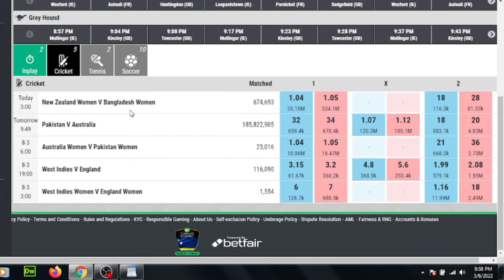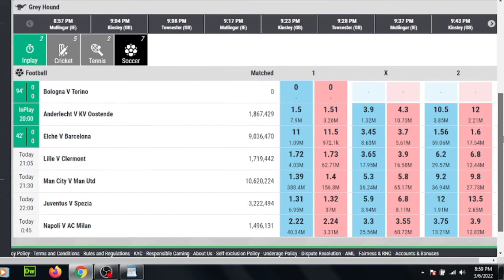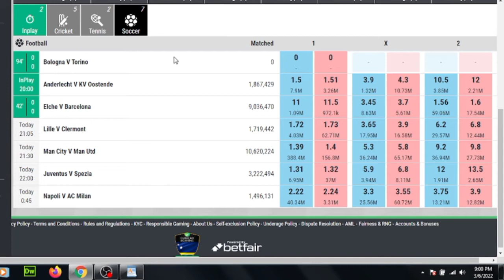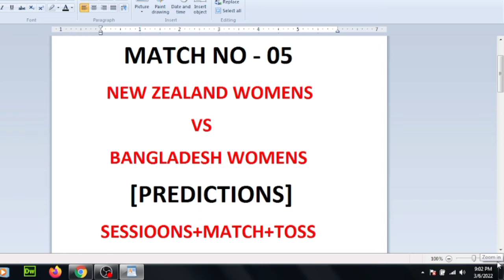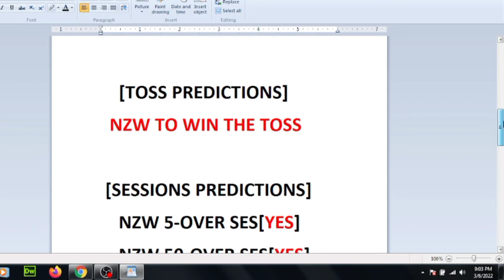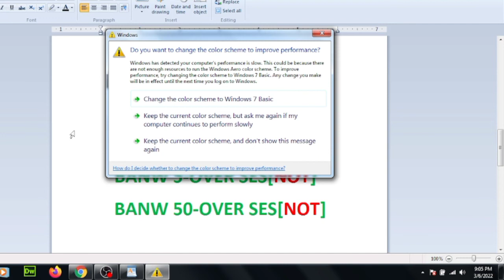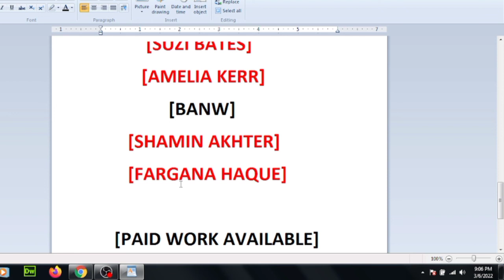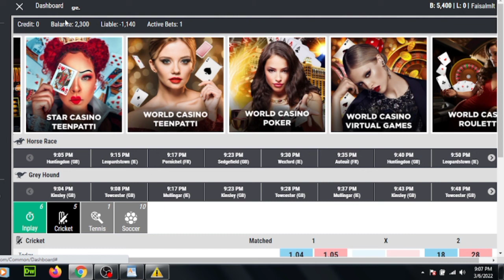Icc Womens World Cup 2022 Predictions|New zealand Womens vs Bangladesh Womens|Nzw vs Banw Fantasy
icc womens world cup 2022
icc womens world cup 2022 predictions
icc womens wc 2022 matches tips
icc womens wc 2022 fantasy tips
icc womens world cup 2022 match winner predictions
icc womens world cup 2022 toss and match tips
New Zealand womens vs Bangladesh  womens match predictions
Nzw  vs Banw match dream11 fantasy tips

           Wicket Keeper
           (Katey Martin) 8.5cr

                Batsmen
          ( Ammy Satherwaite) 9cr
             ( Fargana Haque ) 9.5cr
            ( Suzi Bates )  9.5cr  (vc)

                     Allrounders
                ( Amelia Kerr ) 10.5cr (Cap)
               ( sophie Devine) 10cr
               ( Salma Khatun ) 9.5cr
               ( Leu Tahuhu ) 8.5cr

                        Bowlers
                ( Jess Kerr ) 8.5cr
                ( Fariha Trisna ) 8.5cr
                   ( Fran Jonas )  8cr

18+ AND RESPONSIBLE GAMBLING